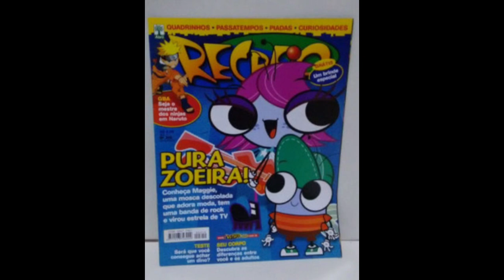More Random TBOM Imagery With Angry Birds Music (Revise)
I actually found a full, clean version of the second instalment’s soundtrack so I put it into a special extended version with more images.